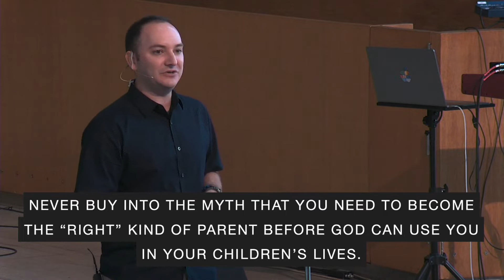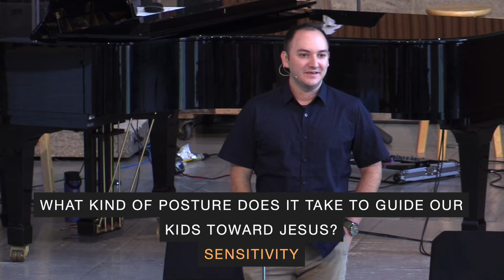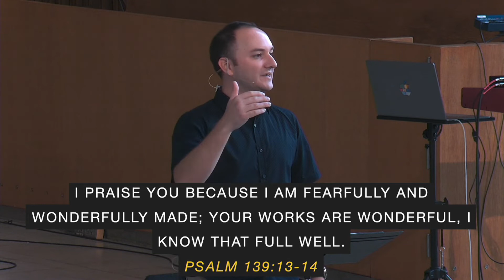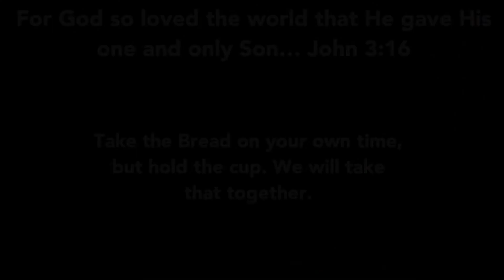Strategic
Proverbs 22:6